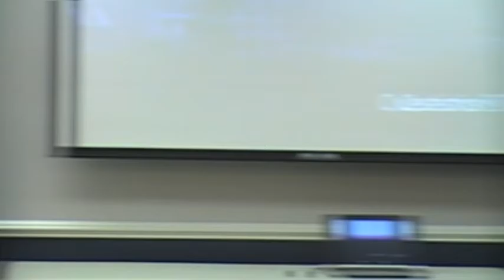William Kirkendall at Waynesboro City Council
Waynesboro resident William Kirkendall speaks at the August 8, 2016 meeting of the Waynesboro City Council asking that Council provide regular updates about the future of 80 year old Waynesboro High School. Previous Councils have neglected the deteriorating facility for years.